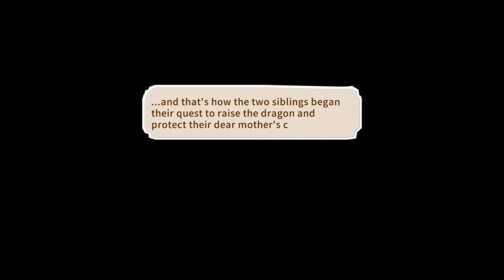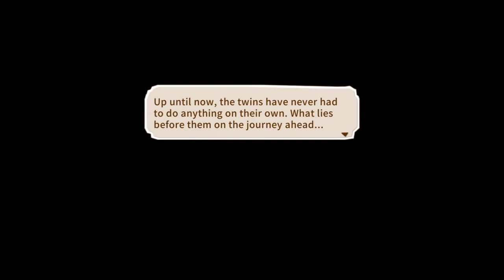How To Run A Cafe?!? - LDC Ep.1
Hey Folks! Wolfy here to bring you an adorable game series! Let's learn how to run the cafe and meet our little newborn Dragon! Yes ^,_,^
Thanks Everyone! Wolf out!